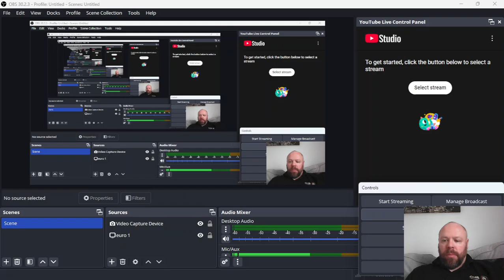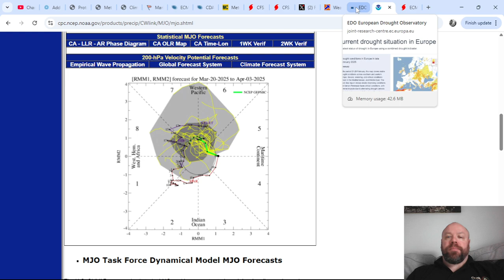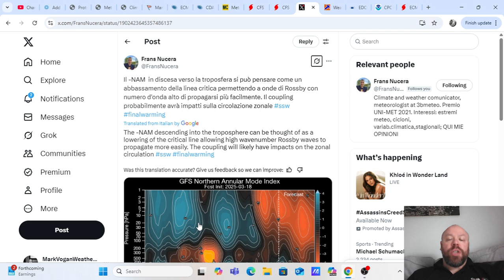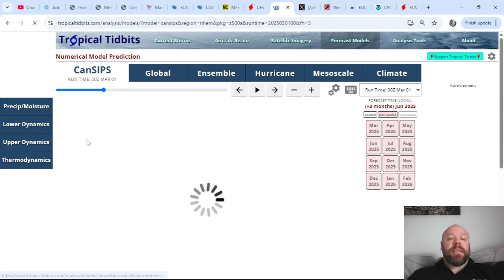Could Unusually Early Final Warming Help Drive Unusually Strong/Lengthy Blocked Pattern Into Summer?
**NEW** Europe March 2025 Outlook (Milder than average winter ends!)

EUROPE WINTER 2024-25 FORECAST: How Did I Do?

MONTHLY OUTLOOK

WINTER UPDATES/FORECAST 24-25